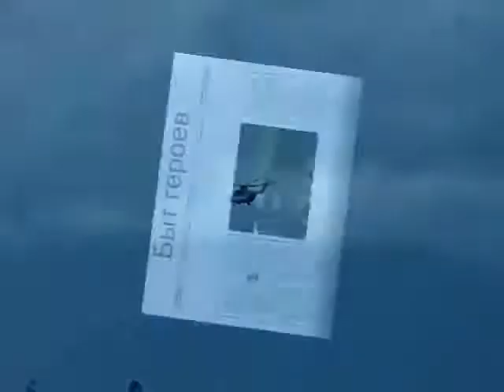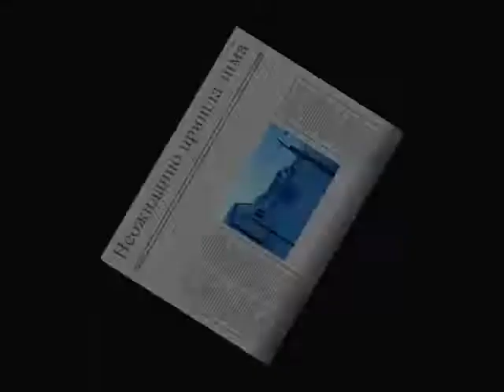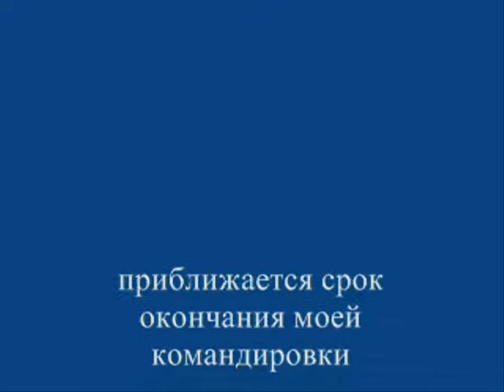Спецкомандировка. ВСТО 1 часть 1